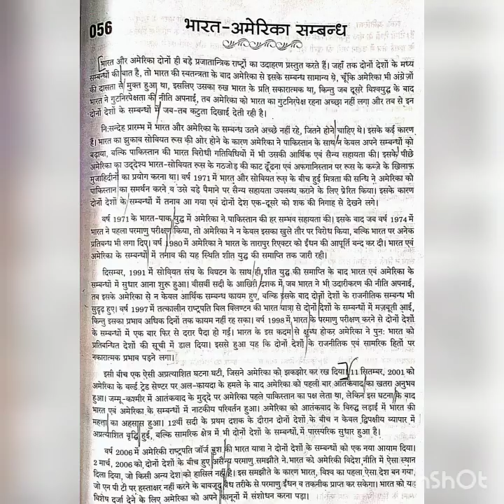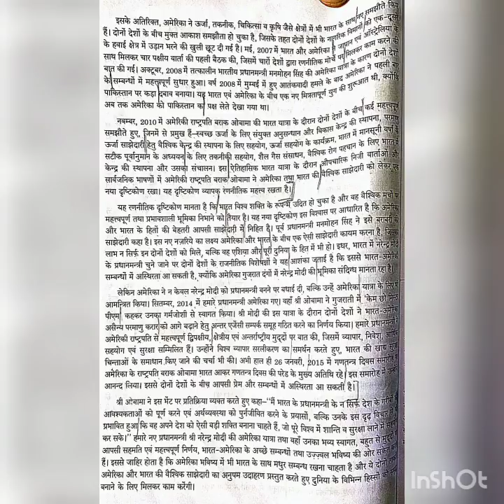#79 NIBANDMALA | RSMSSB STENO HINDI DICTATION SPEED 110 WPM | RSMSSB STENO SKILL TEST✓STENO UPDATE